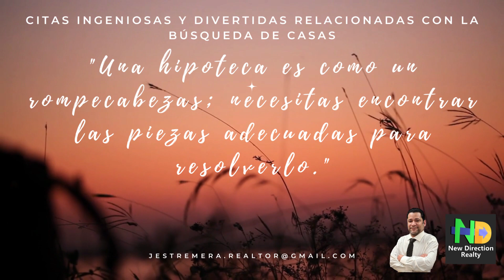frases de humor sobre la busqueda de casas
frrases de humor sobre la busqueda de casas